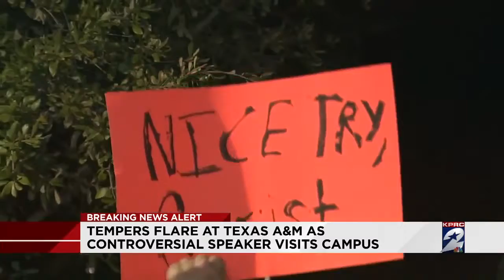Tempers flare in College Station